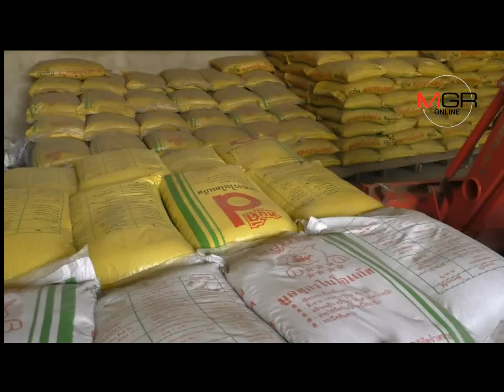ปลัด ก.เกษตรลงชัยนาทตรวจสถานที่ผลิตปุ๋ยไม่ได้มาตรฐาน